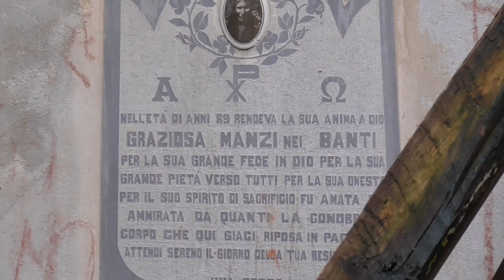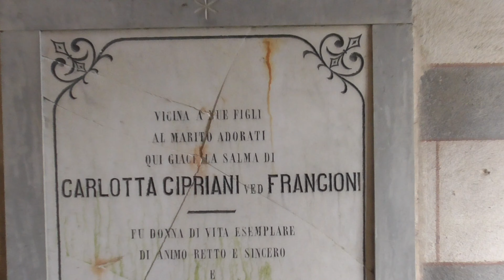urbex italia: troviamo ossa in una cripta del 1800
delle cappelle familiari in un piccolo comune,3 cripte in una di queste, delle ossa umane  di chi saranno?
Per  la realizzazione di questo video, NON è stata infranta  la legge 614 CP,in quanto il  luogo NON è abitato,adibito ad attività ed utilizzato. Non è stata effettuata  violenza su beni o cose per la realizzazione del suddetto filmato.